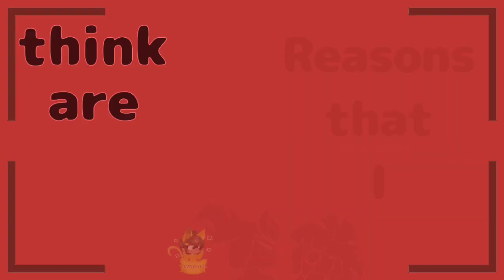I wish I knew you wanted me..⎸Dragonfruit Animatic💚❤️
This is only my second animatic sooo yeah...
My animatics will get better I promise 😅
Characters: Mei and Redson

(Bad Habit by Steve Lacy)

Used: IbisPaint and Capcut